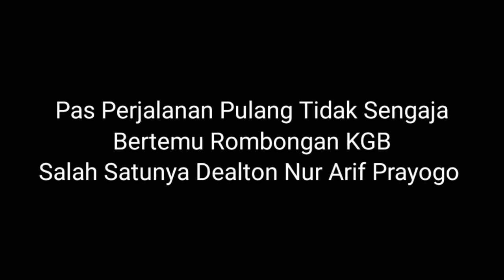Rute Gowes Gunungkidul - Klaten Ini Dijamin Bikin Kamu Pikir-pikir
Vlog gowes kali ini berkunjung ke kabupaten Klaten tepatnya di Bayat, mengunjungi wisata rohani Sunan Padanaran dan Gua Maria Marganingsih, melalui tanjakan ekstrim yaitu Bundelan Hills dan tanjakan Sambeng di Gunungkidul dengan jalanan rolling naik turun.

Kebetulan sekali dalam perjalanan pulang bertemu dengan atlet balap sepeda dari KGB (Kelapa Gading Bikers), dengan anggota jika tidak salah: Kevin Dani Maulana, Dealton Nur Arif Prayogo, Terry Yudha Kusuma, Qoris Mayu Irwandi Setra.
Salut untuk mereka, bersepeda 160 KM melewati jalan rolling di pegunungan sewu dengan tetap mempertahankan AVG Speed diatas 30 KM/Jam.